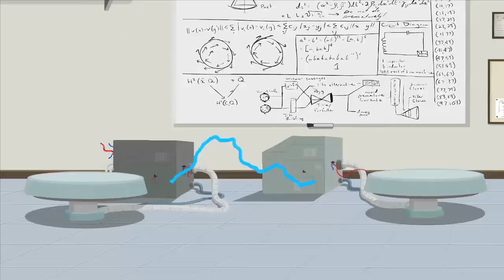Cyanide and Happiness - Der Teleporter